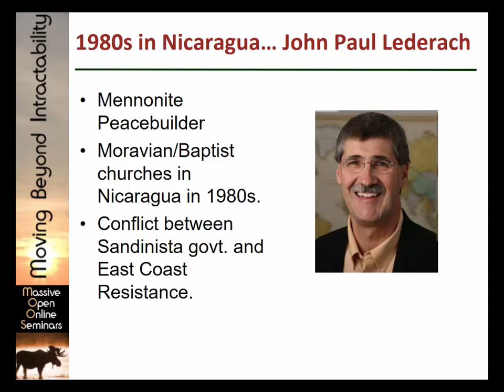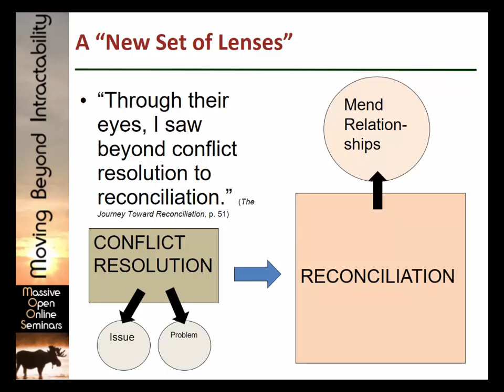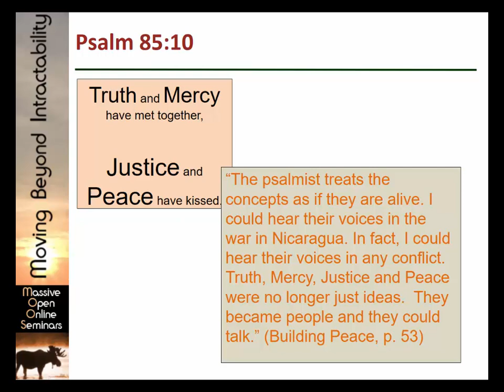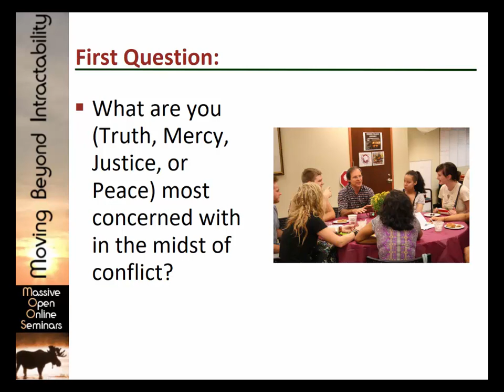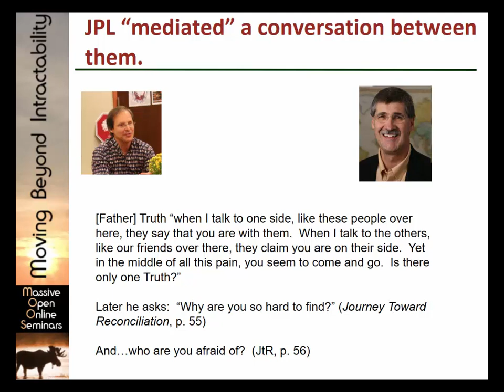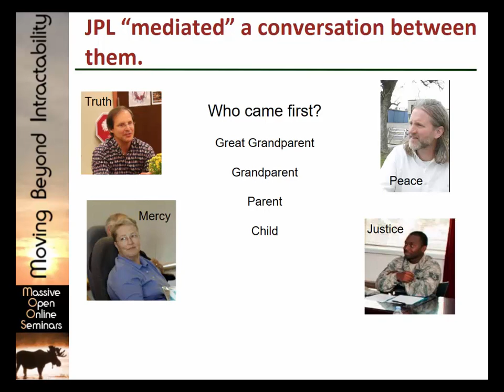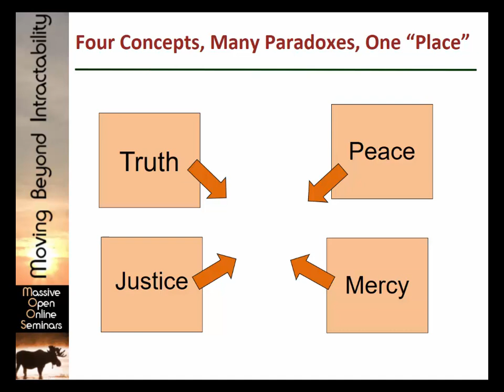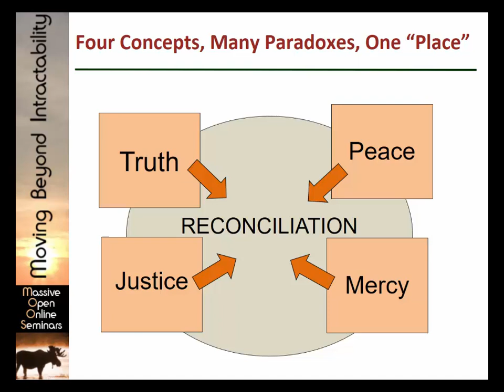John Paul Lederach's "Meeting Place"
Think you know what peace, truth, justice, mercy, and reconciliation mean? This exercise forces a deeper look.

See this video's page on Beyond Intractability for photo credits, transcript, copyrights, and more information about our videos and other resources